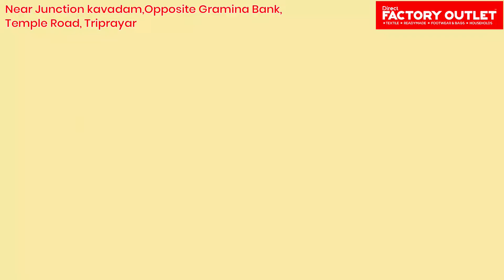ഓണ വിപണിയുടെ ജില്ലാ തല ഉദ്ഘാടനം മതിലകം പാപ്പിനിവട്ടം സർവ്വീസ് സഹകരണ ബാങ്കിൽ നടന്നു